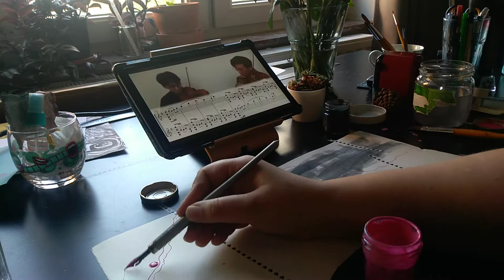Painting LingLing Wannabes Compositions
The original TwoSet Violin video is "We Play Our Fans’ Musical Compositions" and you can watch it
I didn't find the informations for Jake Thomas yet but if  I do I'll update you! His song is called "A Sacrilegious, Interesting Villain".